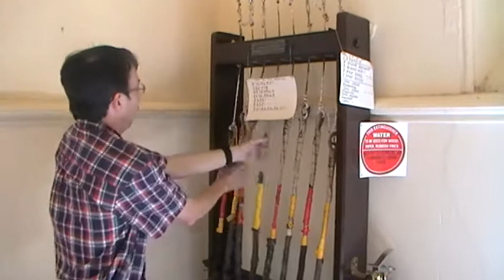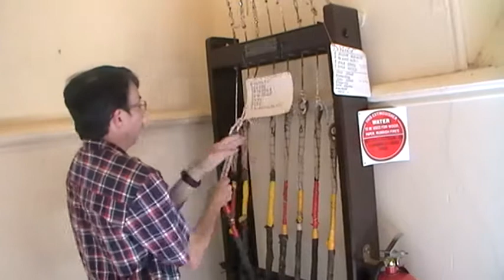john maloney Chime Bells joy to the world funny .mpg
John Maloney Playing the christmas Carol joy to The world on an ellancombe apparatus operated set of chime bells in november 2010 all was going well .untill.